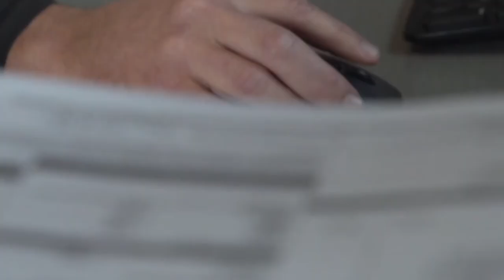City to save millions in interest with first Municipal Bond.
The City closed its first Municipal Bond in the Canadian debt capital markets on March 15, 2024 obtaining a lower interest rate than its traditional borrowing option. What this means is $1.6 million in interest savings annually over the next 10 years to help make Calgary more affordable and will enable additional capital project investments in the community.

Council approved the new Capital Debt Borrowing Option on October 17, 2023, which allows The City to use Municipal Bonds as an additional capital borrowing option to fund future projects.